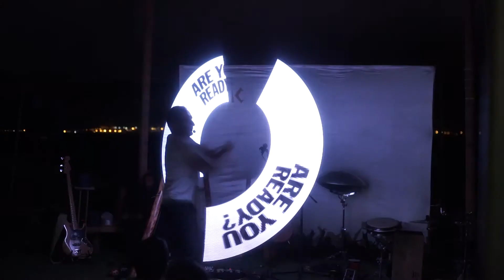מופע אורות מדהים לביה"ס!!! הקשיבו לתגובת הקהל!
Poya
an amazing light show
that combine your own company logo.